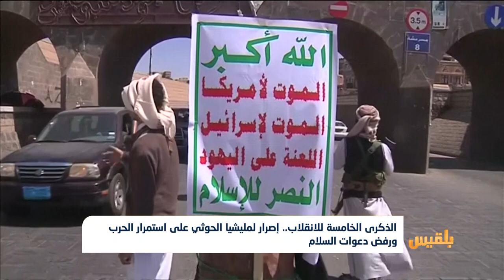الذكرى الخامسة للانقلاب.. إصرار للمليشيا على استمرار الحرب ورفض دعوات السلام | تقرير: وليد البكس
خمس سنوات على انقلاب تحالف مليشيا الحوثي وصالح وإسقاطه مؤسسات الدولة.
وقّع الحوثيون في الحادي والعشرين من سبتمبر ألفين وأربعة عشر في صنعاء، الاتفاق الذي قضى حينذاك بتشكيل حكومةِ وحدة وطنية وانسحاب عناصرها من الشوارع، لكنها استمرت بالانتشار وإسقاط المدن واستكمال السيطرة على مؤسسات الدولة بقوة السلاح.
تحِلّ الذكرى الخامسةُ لانقلاب الجماعة وسط محاولات ودعوة للسلام والعودة الي طاولة الحوار والتخلي عن العمل المسلح، بينما تُقابَل كل هذه الدعوات من قبل الانقلابيين بالاستهجان وإصرارها على استمرار الحرب...